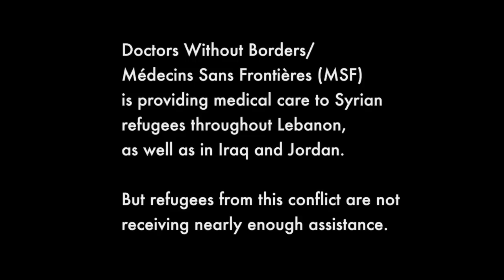"A Humiliating Situation," Syrian Refugees in Lebanon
Meet some of the more than 120,000 Syrian refugees living in the Bekaa Valley in Lebanon while their country is at war. Families are living in camps, unfinished houses, and abandoned buildings. They are not getting adequate aid.